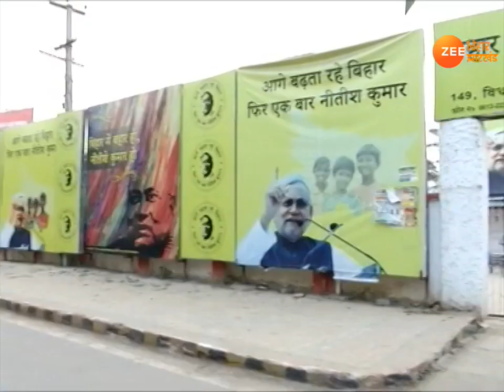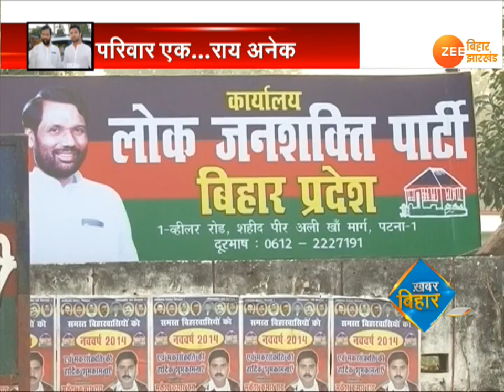ख़बर बिहार : आज की सबसे बड़ी ख़बरें, अक्टूबर 15, 2018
मध्यप्रदेश, राजस्थान और छत्तीसगढ़ में जीत के बाद कांग्रेस के नेता उत्साहित हैं...अब इस उत्साह का असर महागठबंधन की सेहत पर पड़ता हुआ नज़र आ रहा है...कांग्रेस नेता कौकब कादरी ने महागठबंधन में बिहार की आधी सीटों पर दावा ठोंक दिया है...